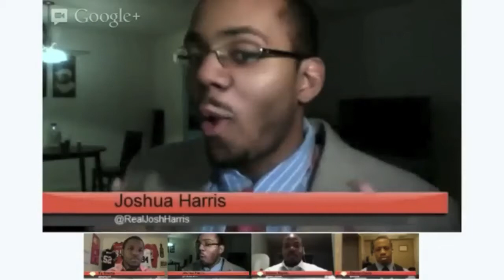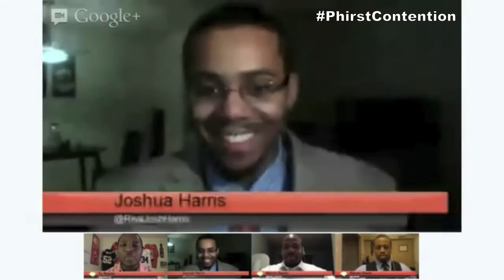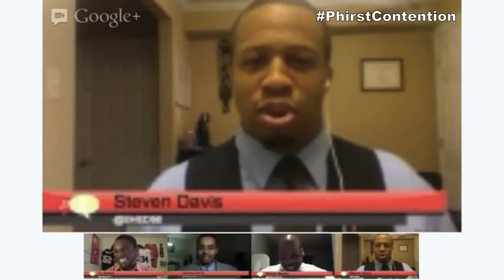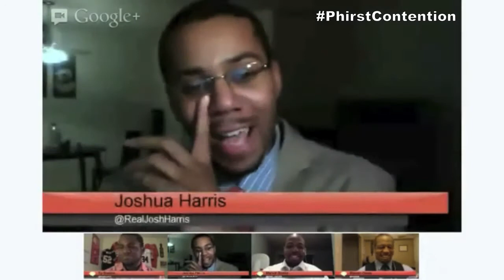Phirst Contention NFL Week 4 Reflections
Week 4 of the NFL has passed, and we are here to talk about it. Tune in!